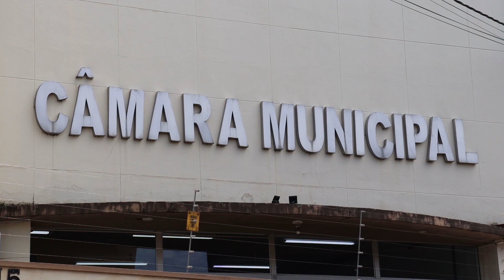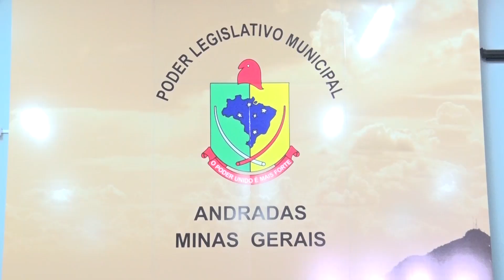Câmara Municipal de Andradas realiza processo seletivo para vaga de serviços gerais